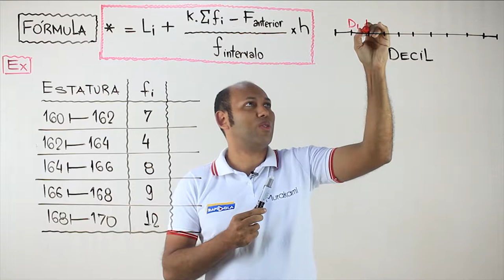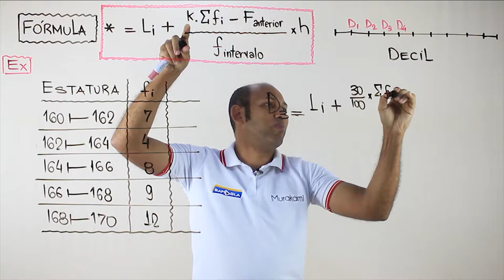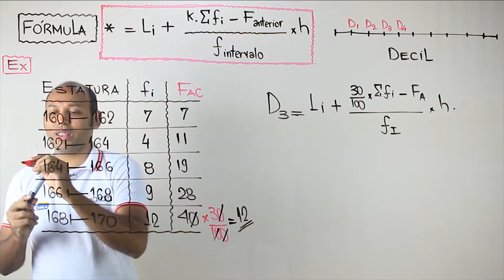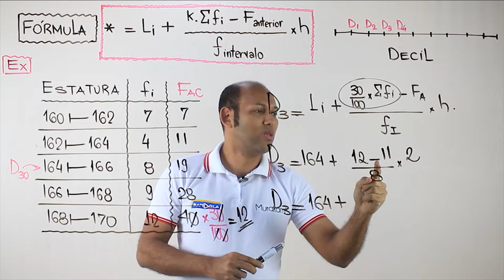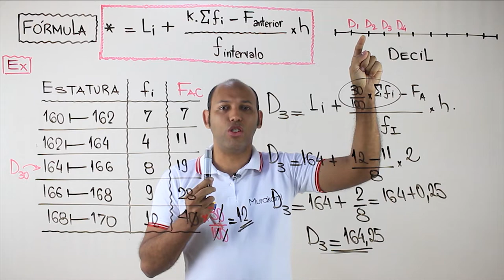MEDIDAS SEPARATRIZES ✅ DECIL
Decil é uma medida utilizada para dividir uma amostra de valores, ordenados de forma crescente, em dez partes.

Em estatística descritiva, decil é qualquer um dos nove valores que dividem os dados ordenados de uma variável em dez partes iguais, de modo que cada parte representa 1/10 da amostra ou população. Assim: O 1º decil é o ponto de corte para 10% dos dados mais baixos, i. e., o percentil 10.

O que é o decil?
Por exemplo: quando um conjunto de dados é dividido em cinco partes iguais, cada um dos pontos de corte é designado quintil; se o conjunto de dados estiver dividido em dez partes iguais, cada um dos pontos de corte é designado decil.

Como calcular quartil decil e percentil?
Um conjunto de dados pode ser dividido em 3 quartis, 9 decis e 99 percentis. Veja o exemplo a seguir para os quartis. Para uma coleção de n dados discretos, os postos dos quartis, decis e percentis são calculados como: Quartis: 1o quartil: (n)/4; 2o quartil (Md): 2n/4 = n/2; 3o quartil: 3n/4.

Como calcular os decis?
Decis: dividem os dados em décimas partes (cada parte tem 10% dos dados). São indicados por D1, D2, ..., D9. Percentis: dividem os dados em centésimas partes (cada parte tem 1% dos dados).

decil fórmula
decil o que é
decil excel
quartil decil percentil/ exercícios resolvidos
decil significado
decil 3 estatística
o decil 5 é igual a mediana
quartil decil é centil